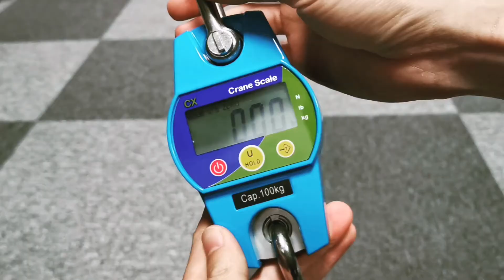CX hanging crane scale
Rugged aluminum alloy housing. Stainless steel shackle and hook.
LCD display with backlight. 3*AA drycell batteries. Capacity up to 300kg.